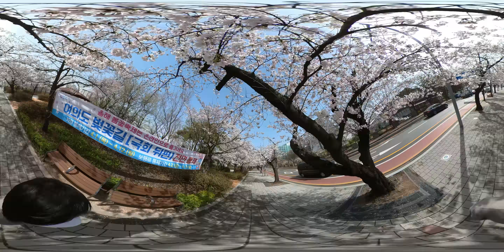360 Video. Walking Tour! Walking under cherry blossoms in Yeouido Seoul Korea 여의도 윤중로 벚꽃길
This is a 360 video. You can change the angle of view.
Drag the screen or move your device.

이 영상은 360도 영상입니다. 여러분의 화각을 변경할 수 있어요.
화면을 드래그하거나 기기를 움직여보세요.

카메라: 인스타360 One X2

안녕하세요
오늘은 저와 함께 여의도 윤중로 벚꽃길에서 산책해요.

촬영일자: 2021년 3월
날씨: 맑음 🌤
기온: 10℃🌡

Hello
Today, let's walk together! Under cherry blossoms in Yeouido Seoul Korea.

Filmed: March 2021
Weather: Sunny 🌤
Temperature: 10℃ / 50 ℉ 🌡